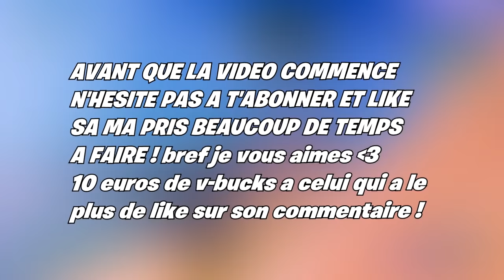50 COMBO DE SKIN ULTRA TRYHARD SUR FORTNITE CHAPITRE 2 !